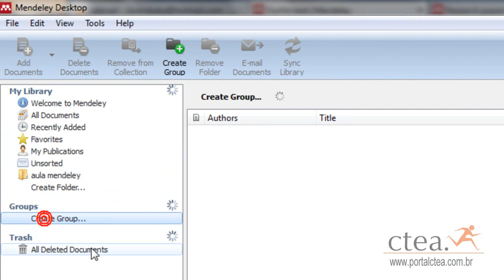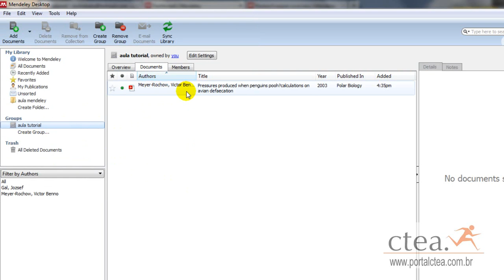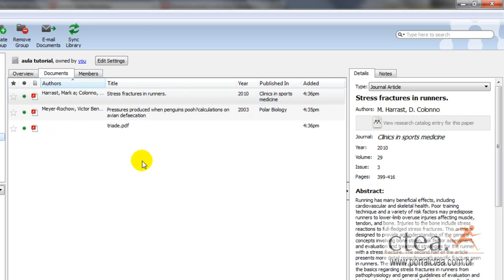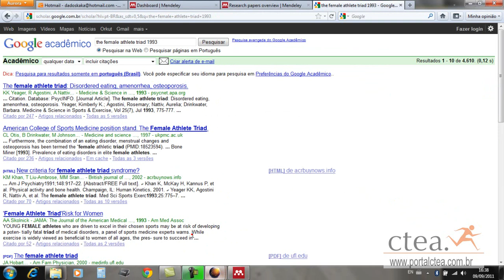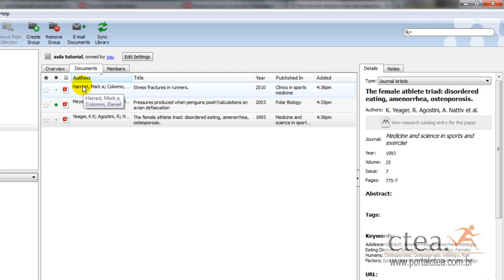Mendeley - inserindo artigos - portalctea.com.br